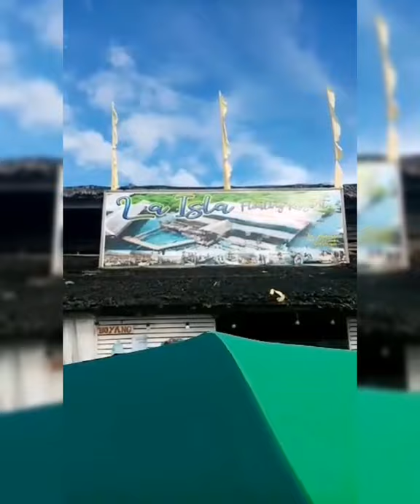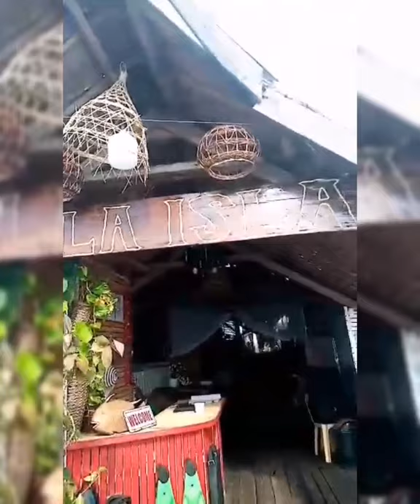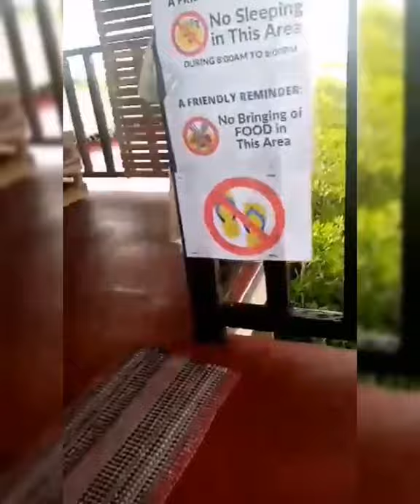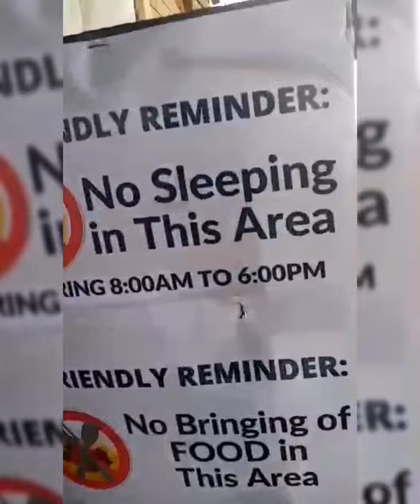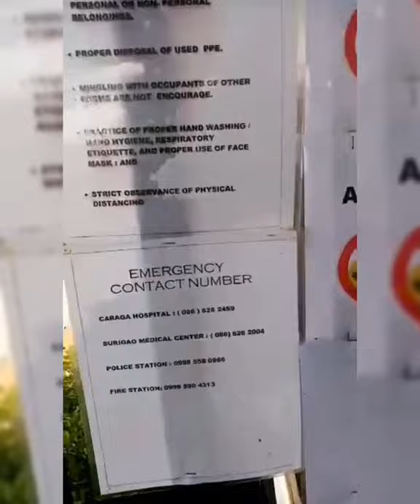La Isla floating Catage @Surigao City